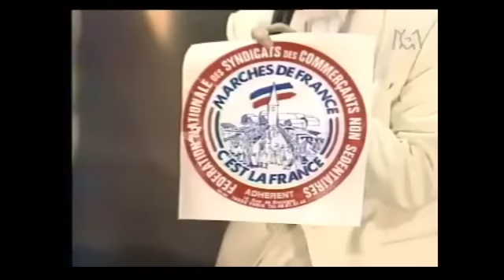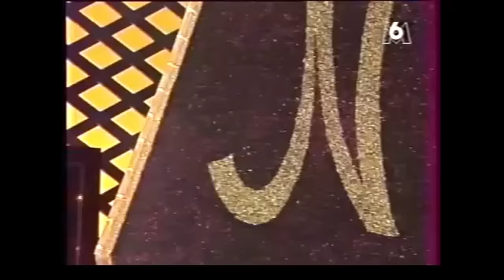Narcisso Show. Severine,Joelle et Estelle . Striptease sur M6 (TV 1990)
Après des études de théologie pour devenir pasteur en Angleterre - bien qu'aucun de ses parents ne soit protestant - et un passage dans la mode à Saint-Étienne, le présentateur de cette émission Mr Jacky Nercessian, se retrouve dans les années 1990 animateur du Narcisso Show, une rubrique de l'émission érotique Venus TV qui passait sur M6.
À chaque émission, une fille effectuait un striptease intégral sur le plateau télé. Il présentait l’émission sous le pseudonyme de Jean-Patrick Narcisso...Voir ma playlist HUMOUR au lien